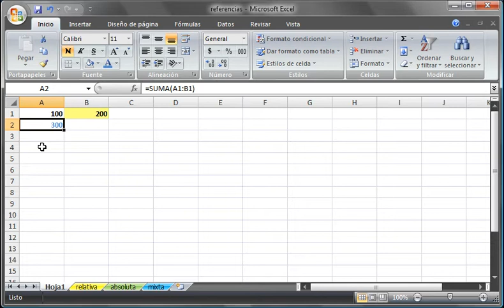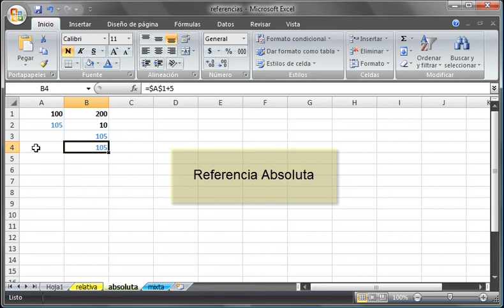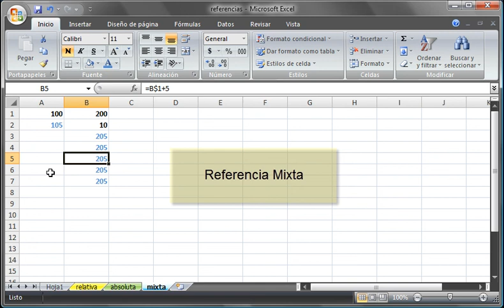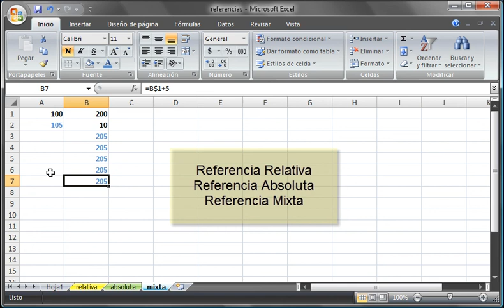Referencias a celdas (13 de 20)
Referencias en las celdas.